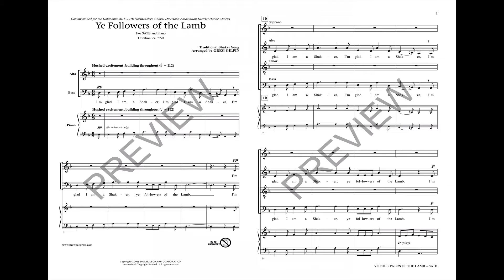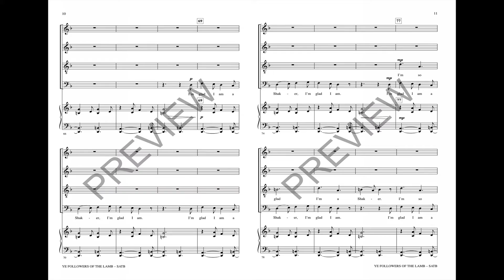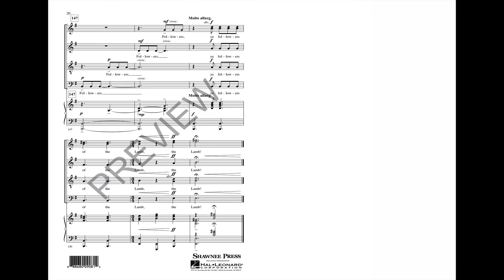Ye Followers of the Lamb (SATB Choir) - Arranged by Greg Gilpin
Commissioned by the Northeast Oklahoma Choral Directors Association Honor Choir, the traditional Shaker song is superbly set for a cappella mixed voices. Beginning hushed and energized, the piece builds to an explosive end of joy and celebration. “Sing on, dance on ye followers of the Lamb!”